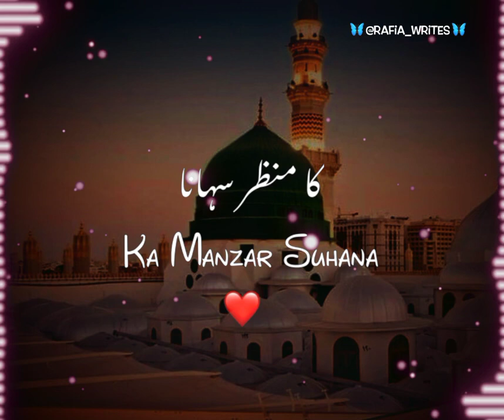sawere sawere , kawwali status | javedf2w